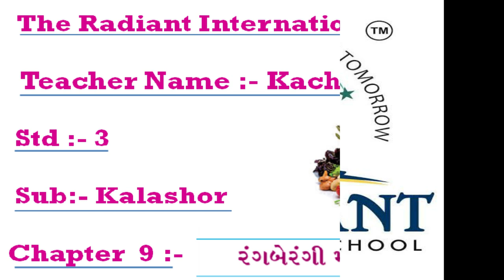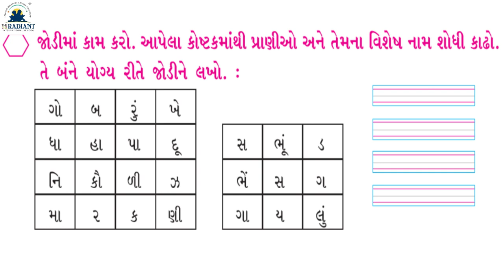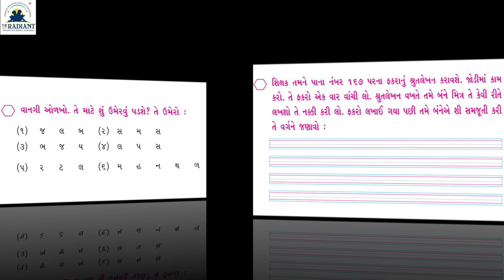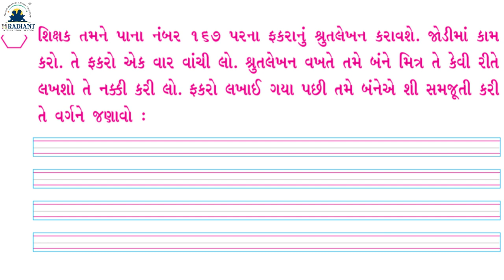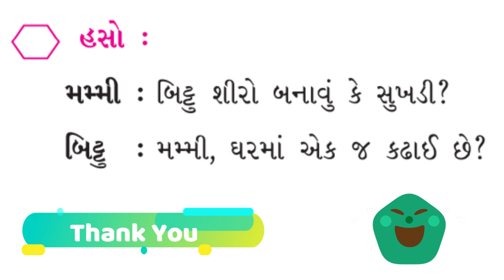GUJ MED STD 3 KALASHOR CH 9 RANGABERANGI MASALIYU PART 8